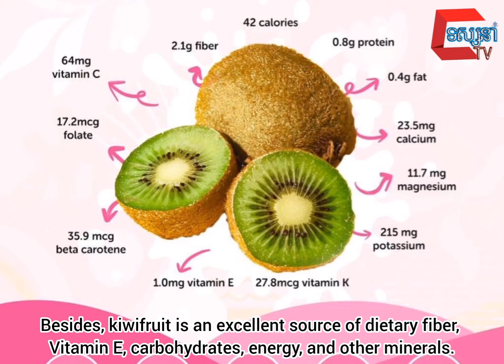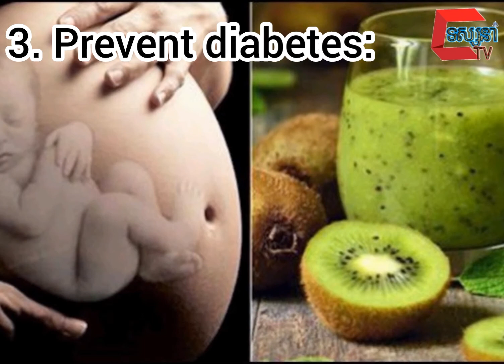ផ្លែរគីវីសម្រាប់ស្ត្រីពពោះ ( Benefits Of Kiwi Fruits During Pregnancy )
តើស្ត្រីមាន​ផ្លៃពោះ​អាច​ញ៉ាំ​ផ្លែគីវីបាន​ដែរទេ? ហើយ​វា​នឹង​មាន​រឿង​អ្វីកើត​ឡើង​ក្រោយស្ត្រីមាន​គភ៌ញ៉ាំវា? មោះ​មកស្រាយ​ចម្ងល់នេះ​ទាំងអស់គ្នាក្នុង​វីដេអូ​ខាងក្រោម៖